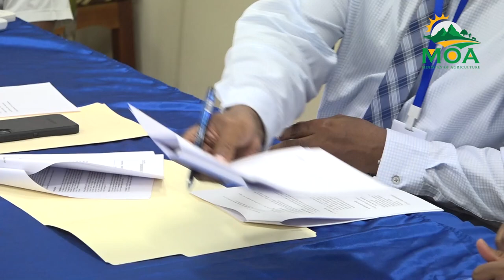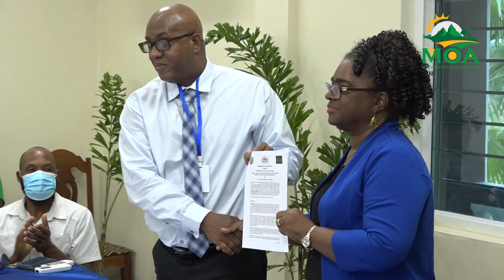World Forest Day News Report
The Ministry of Agriculture takes a monumental step towards
preserving the environment on World Forest Day, signing a Memorandum
of Understanding with the Fond St. Jacques Development Committee to
allow for the co-management of the Edmond forest to support local
livelihoods and safeguard its rich biodiversity.